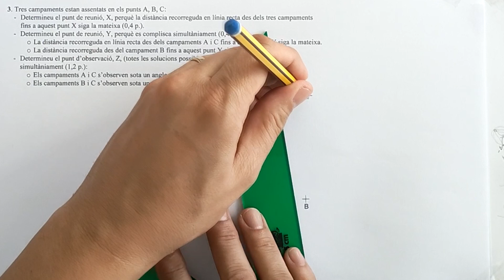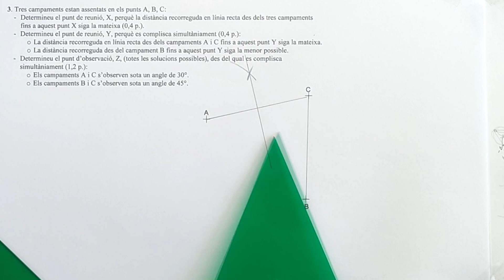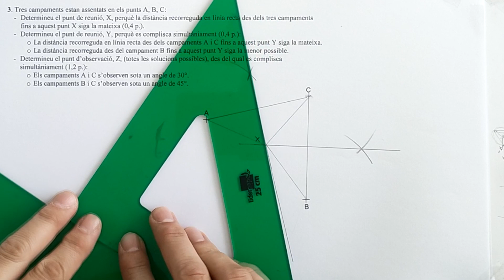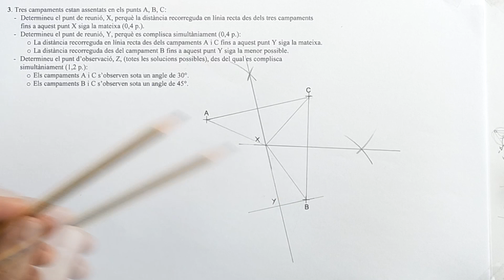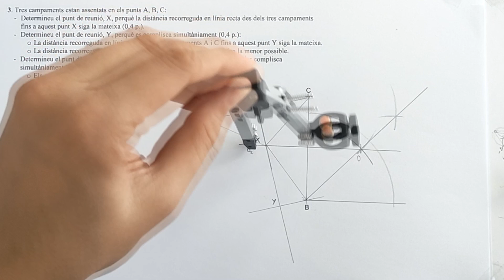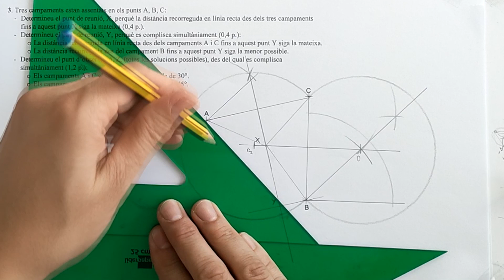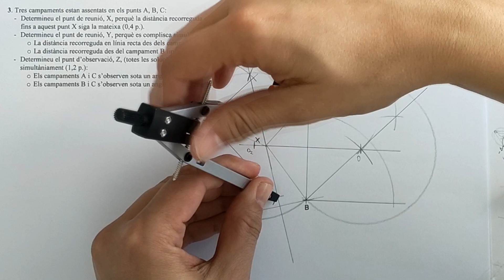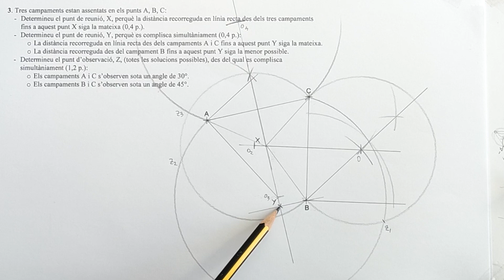Ej 3 Geometría 🏆​​​​ PAU Valencia julio 2023 💎​ Examen SELECTIVIDAD dibujo técnico resuelto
Bienvenidos fanáticos del dibujo a un nuevo vídeo de dibujo técnico paso a paso. En el ejercicio de hoy resolveremos un ejercicio de las Pruebas de Acceso a la Universidad (PAU) de la Comunidad Valenciana. En concreto el ejercicio 1 del examen de JULIO de 2023, convocatoria extraordinaria, un ejercicio de geometría. Como siempre espero que os sirva de ayuda.